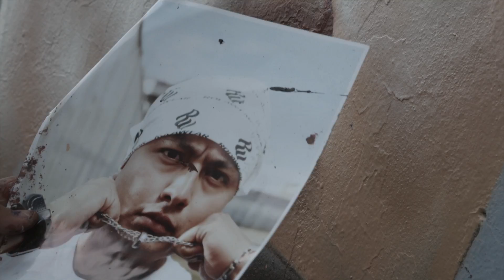noble pintando a toonz mc -toonz pintando graff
el arte en la cdmx